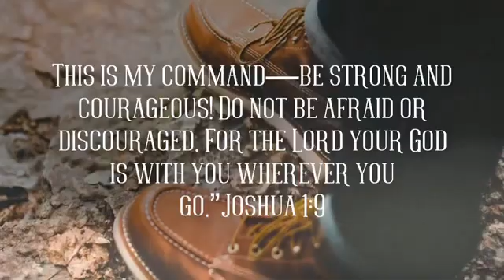Sound of the Future- Be brave & courageous